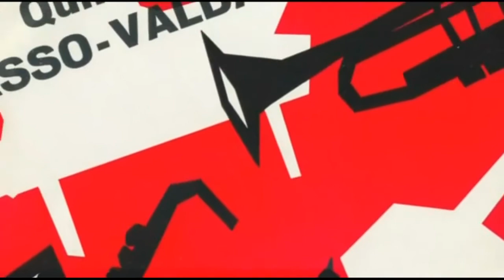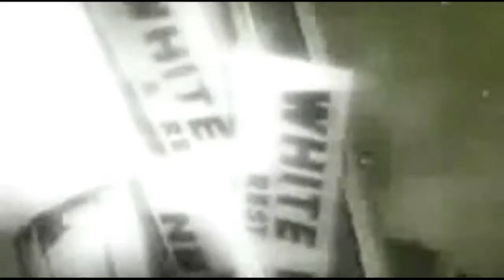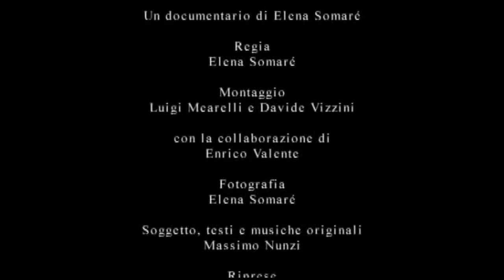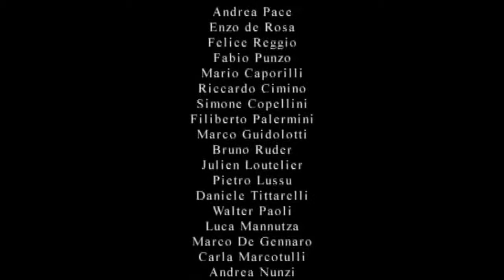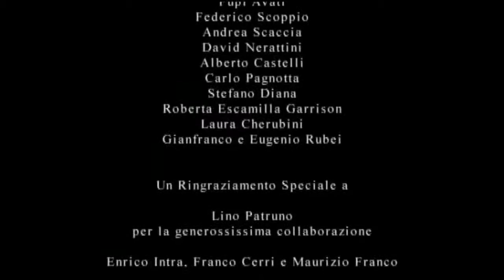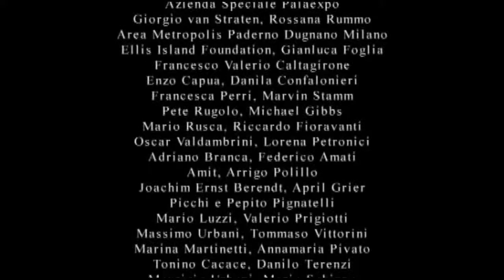Storia del Jazz - 10 - L'Hard Bop, il Free Jazz e le sue trasformazioni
Documentario in 12 parti, prodotto da Digiridoo Productions, presentato da Vito Coda Nunziante e Massimo Nunzi, soggetto, musiche originali e testi a cura di Massimo Nunzi, regia di di Elena.